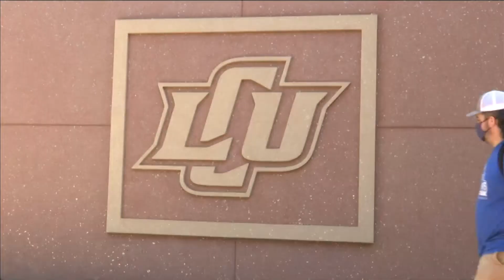Lubbock Christian University sees drop in enrollment amid pandemic